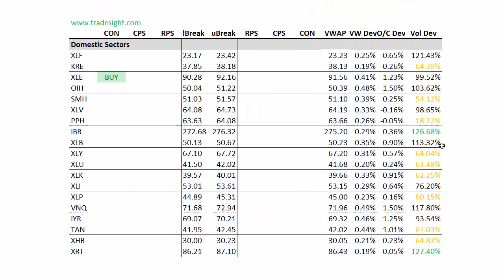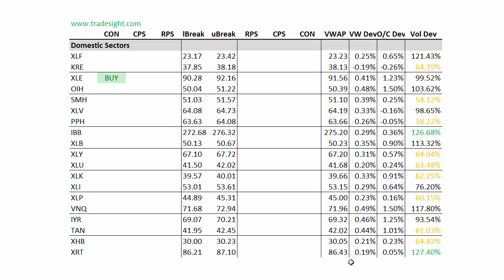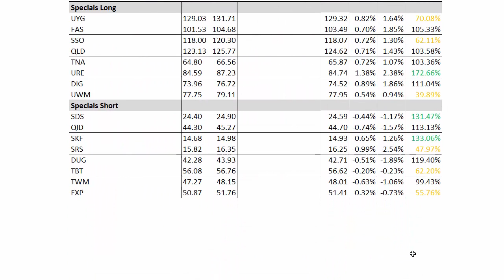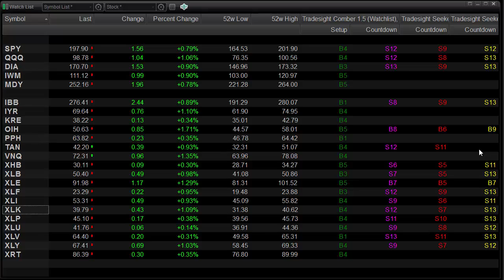ETF Trading: Market Leaders for 9-28-2014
Here is a brief video outlining what to expect for the major ETF’s in the coming session.